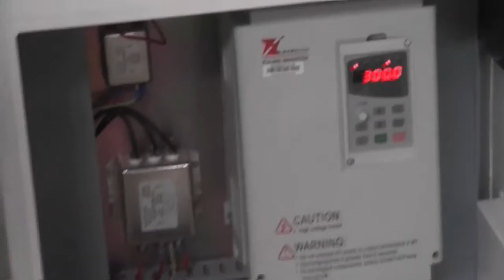stone engraving machine, china cnc router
cnc router for stone/marble engraving.